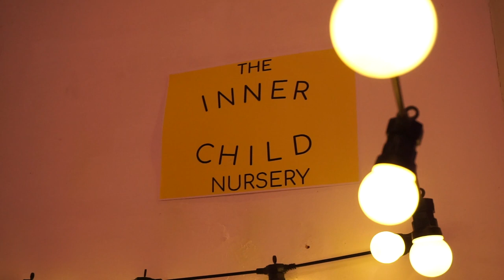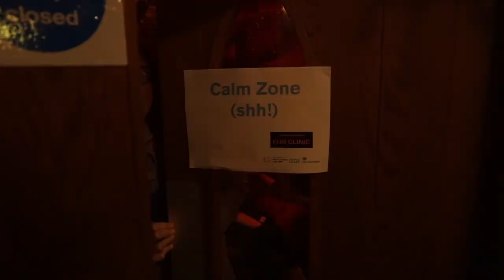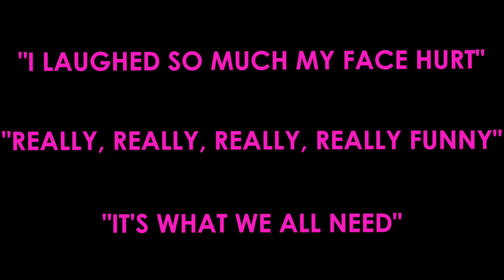FUN CLINIC - Promo Film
A comedy conference for dark and difficult times. Immersive theatre does healthcare, bravely tackling mental health and wellbeing through connection, play and laughter as therapy. Funded by Arts Council England and performed at Norwich Puppet Theatre, Sept 2019. Hocus Pocus Theatre are now taking tour bookings for 2020. Get your funny business on prescription. Laughter is the ONLY medicine.

Devised by the company.
Music: Inkpot Lives
Video filming & Edit: Lewis Wickwar